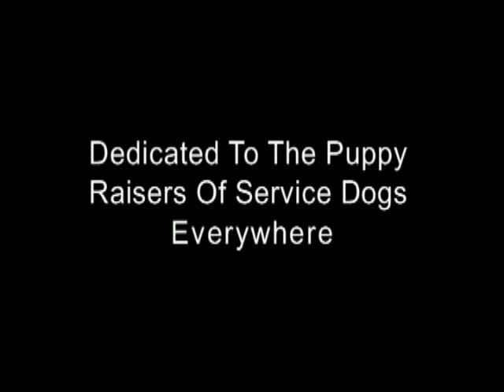Tribute to Puppy Raisers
A tribute video to those who raise puppies for the Guide Dogs for the Blind program